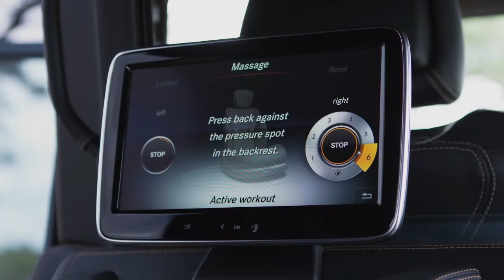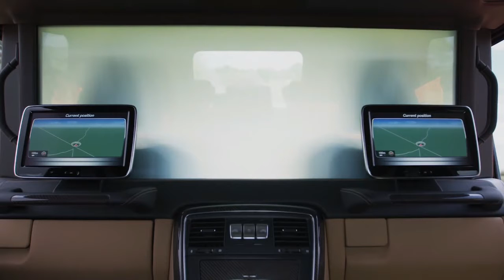[AMAZING] 2017 Mercedes Maybach G650 Landaulet - INTERIOR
2017 Mercedes Maybach G650 Landaulet  Interior-The Mercedes-Maybach brand of luxury automobiles is getting its first SUV variant, based on the legendary G-Class off-roader. Called the G650 Landaulet, this wild creation was seemingly created by putting the best features of both Maybach and the G-Class into a blender and mixing it all up into one massive package. The ostentatious creation is a little (okay a lot) ungainly, but it’ll undoubtedly be equal parts capable and luxurious.

The most obvious change between this and a conventional G-Class is the half-cabriolet roof, mounted on a body with a wheelbase that’s been extended nearly 23 inches. The convertible top replaces the SUV’s rear windows and spans the roof above and aft of the rear doors. Maybach-specific exterior styling touches are limited to lovely double-M badging on the C-pillar and “MAYBACH” script above the G650’s left taillight. Blind-spot visibility with the roof up looks to be dreadful, aided only slightly by triangular quarter-windows in the relocated D-pillar. Out back, a swinging spare tire blocks part of the view from the glass rear window. We have to admit, it’s not a particularly pretty vehicle; top up, the G650 Landaulet resembles a military troop carrier, an impression furthered by the elevated stance.

Speaking of stance, the Maybach G-Class rides on the same portal axles found in the G63 AMG 6x6 and G500 4x4-2. Mercedes boasts nearly 20 inches of ground clearance with the G650 Landaulet, a curious superlative since most of these SUVs will be destined to a life of ritzy nights on the town rather than off-roading. The G650’s 6.0L twin-turbo V-12 will undoubtedly impress friends, neighbors, and power-hungry valets, and it puts out 630 hp and 738 lb-ft. G-Class–signature locking front, center, and rear differentials will help the 36-inch Pirelli Scorpion ATR tires put all that twist to good use.

What makes this G-Class a legitimate Maybach is its undeniably luxurious interior. The longer wheelbase is put to use in the rear seats, which are mounted against the convertible roof’s bulkhead. The individual bucket seats include La-Z-Boy–grade leg rests and recliners, separated by a large business console with heated and cooled cupholders and deployable tables. Maximizing rear-seat comfort is standard multicontour seating that features a hot-stone massage function. The rear seating area also includes a front bulkhead and roll-up glass partition that changes from clear to opaque at the press of a button.

Twin glove compartments (which appear maddeningly asymmetrical) sit in front of the rear passengers, as do individual entertainment system screens. The bulkhead between front and rear passengers has been styled to look like a dashboard with HVAC controls, grab handles, and buttons for the interior lighting and roof.

2017 Mercedes Maybach G650 Landaulet Interior Rear Seat Bulkhead Photo 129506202
Predictably, most of the interior (both front and rear) is swathed in luxurious, quilted designo leather, available in four different two-tone color schemes. Even the deployable picnic tables have genuine leather inserts, which provides a comfortable writing surface, according to Mercedes. Contrast stitching is tastefully done, appearing on the door panels, seat bolsters, and dashboard/bulkhead trim. The seat inserts and door cards are quilted beautifully, and Mercedes-Maybach’s modern styling details look surprisingly good in the G-Class’ boxy, upright interior.

Production of the first-ever Maybach SUV will be limited to just 99 units, and you can bet each will cost a pretty penny. Considering it features the engine from a Mercedes-AMG G65, the portal axles from a G63 6x6, the luxurious interior of Mercedes-Maybach S-Class, and an bespoke folding cabriolet roof, we predict each G650 to demand at least $500,000, if not more. That’s definitely a big chunk of cash for a somewhat unattractive piece of machinery, but Mercedes will probably sell every one they build. Those lucky owners are in for a very capable, comfortable ride.